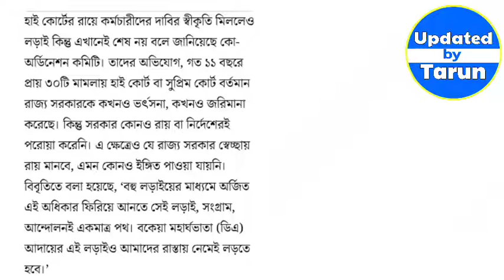DA Case:হাইকোর্টের নির্দেশ মেনে ডি এ না দিলে ফের আন্দোলনের পথে কো-অর্ডিনেশন কমিটি